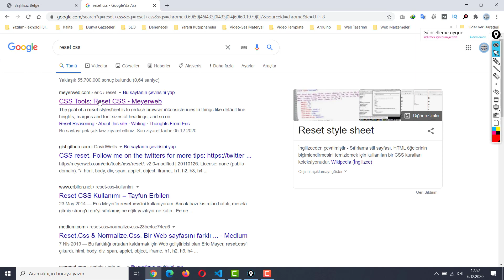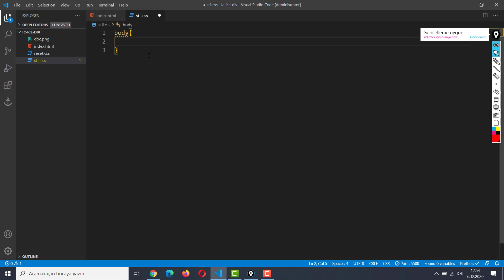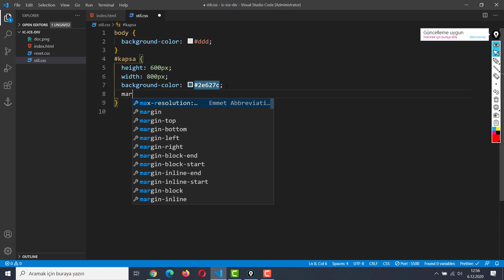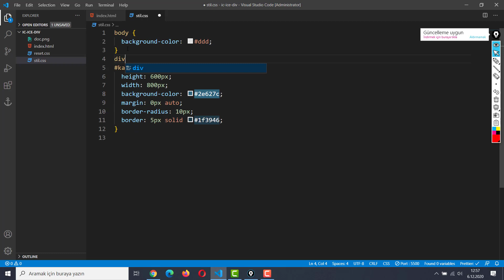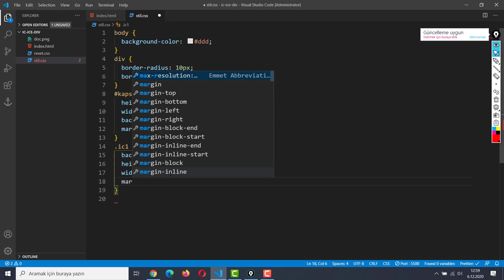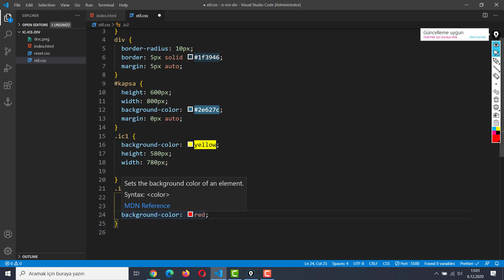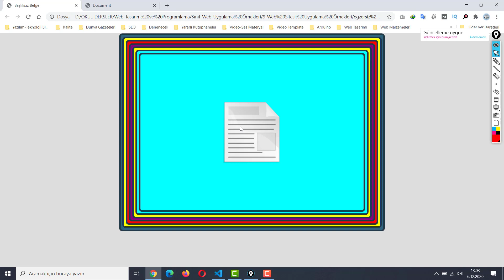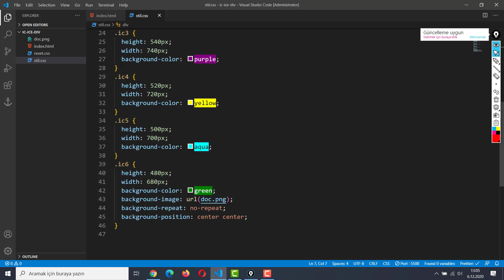HTML Dersleri İç İçe Div Kullanma Mantığı - HTML CSS İle Çerçeve Yapımı!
✎ Bu videomuzda HTML'de div kullanımında sıkıntı yaşanılan iç içe div mantığından bahsettik.✎
● Reset CSS kullanımı
● İç içe div kullanımı,
● HTML ile Çerçeve Yapımı
● Border,border-radius vb.koların kullanımı